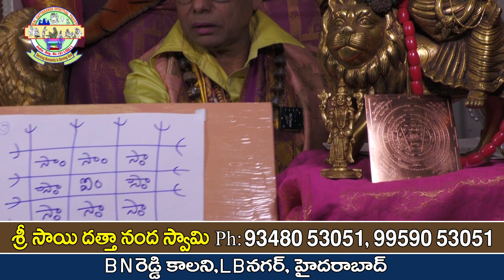పిల్లలు బాగా చదవాలంటే ఈ తావీజును ధారణ చేయండి | Good Education For Children | Parishkara Margam